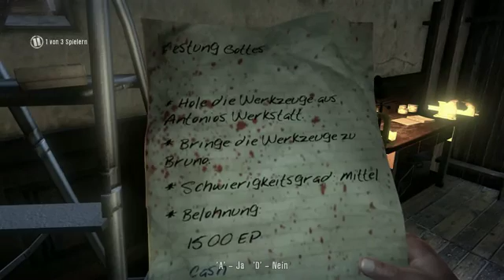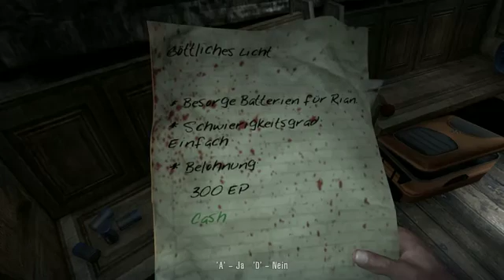Let's Play Together Dead Island #027 Verplant in der City Full HD Deutsch